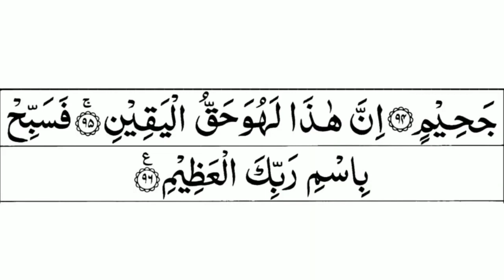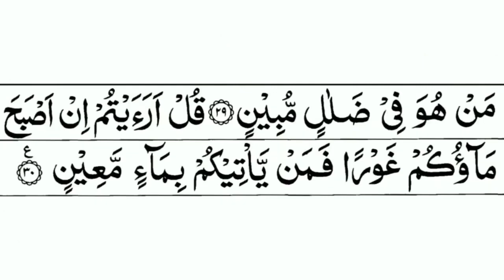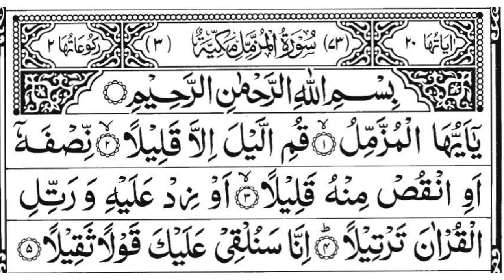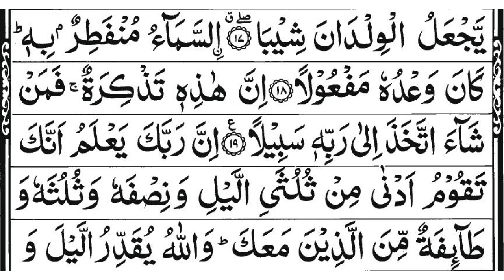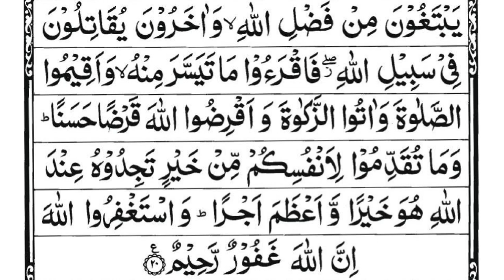Surah Yaseen,Ar Rahman,Waqiah,Mulk, Sajdha, Muzammil Recitation With Arabic Text HD Episode 31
Surah Yaseen,Ar Rahman,Waqiah,Mulk, Sajdha, Muzammil Recitation With Arabic Text HD   Episode 31 | Fast Recitation Listen Before You Sleep
Surah Yaseen,
Surah Yasin,
Surah Yasin,
Yaseen Sharif,
Yasin Sharif,
Wonderful Quran Recitation Surah Yaseen,
Wonderful Quran Recitation Surah Yasin,
Yasin Surah,
Yaseen Surah,
Great Benefits Of Surah Yaseen
1- Reading Surah Yaseen fulfills your every need
2- Reading Surah Yaseen will get our sins forgiven
3- Reciting Surah Yaseen will help you attain martyrdom
4- Reading Surah Yaseen helps us attain great rewards in the holy month of Ramadan
5- Reciting Surah Yaseen saves the deceased from the torment and helps gain hasanat
Experience the Magical Recitations of Surah Yaseen and More: Episode 05"
Surah Ar-Rahman is one of the most loved and recited Surah of the Holy Quran. Its importance can be understood from its name “Ar-Rahman” meaning “The Most Merciful.” The name itself signifies the Merciful nature of Allah SWT. It brings lots of happiness, mercy, and tranquility to its reciter. It is the 55th surah of the Holy Quran. It has 78 verses and a total of 352 words. Some scholars believe it to be a Meccan Surah whereas some say it was revealed in the Medinan period.

Great Benefits Of Surah Rahman
1- Reading Surah Ar Rahman For Blessings
2- Reciting Surah Ar Rahman For Health
3- Reading Surah Ar Rahman For Mental Health & Wellness
4- Reading Surah Ar-Rahman For Marriage
5- Reciting Surah Ar Rahman Fulfilling Our Needs
6- Reciting Surah Ar Rahman For Protection
7- Reading and Reciting Surah Ar-Rahman for success

Surah Waqiah
About:
Surah Al-Waqiah is the 56th surah of the Holy Quran. The meaning of “Al-Waqiah” is “The inevitable”. It is divided into three Rukus or sections. It has a total of 96 verses, 379 words, and 1,756 letters. It was revealed to Prophet Muhammad (PBUH) in Mecca; hence it is a Makki (Meccan) Surah. It can be read in Juz 27.

Surah Mulk
About:
Surah Mulk is the surah which was revealed in Mecca. The meaning of this surah is sovereignty. It is the 67th chapter of the Holy Quran. It has 30 verses, which are divided into two sections. It is a very important Surah in the Holy Quran, like other verses.

Surah Sajdha
Surah Sajdah is the 32nd surah of the Noble Quran that Allah revealed to Prophet Muhammad Sallallahu alaihi wasallam in Makka. The surah gets its naming from the 15th verse of the surah, which is a verse of compulsory sajdah. The main goal of surah Sajdah is proving the truth behind the issue of our origin and resurrection. Furthermore, surah Sajdah talks about the clear difference between the believers and disbelievers and their fate. Allah, through this surah, wishes to strengthen our belief in resurrection and increase our Godwariness.
Surah no.32
Juz’ 21Place
Makki
Order of revelation 75
Surah Muzammil Meaning

Al-Muzzammil (in Arabic: المزمل) “Wrapped One in Garment” or “Enshrouded One”, and the Holy Qur’an uses this word to describe the Prophet Muhammad, may God bless him and grant him peace, and it is said in the first verse of Surah Muzzammil. Allah Almighty addresses the Prophet Muhammad (PBUH): “O you who have wrapped up in your garments!” Followed by the actual order: “Stand up (in prayer) at night, but not all the night, – half of it, – or a little less,”

Editor : Salman Siddheeque
Artist : Salman Siddheeque
Album : Daily Listen Surahs
Surahs : Surah Yaseen, Surah Ar-Rahman, Surah Mulk, Surah Waqiah, Surah Sajdhah, Surah Muzammil
Owner Of The Audio : Salman Siddheeque